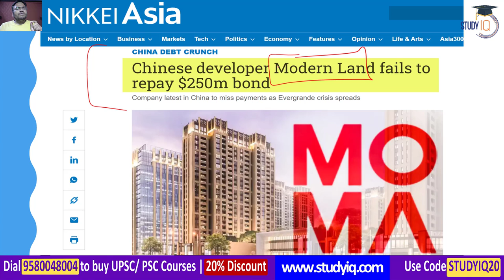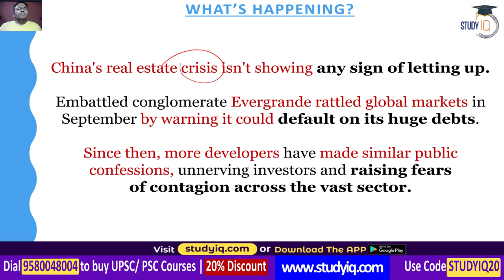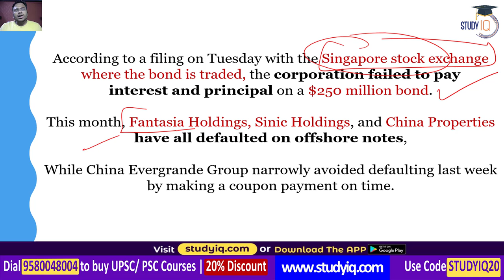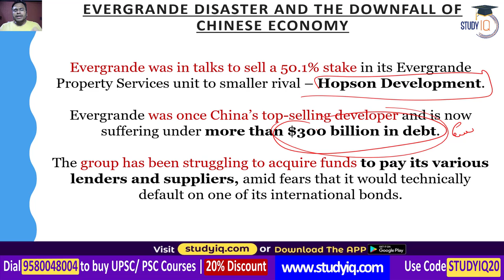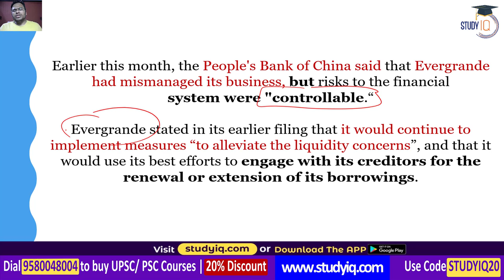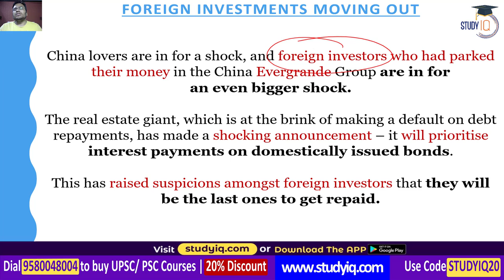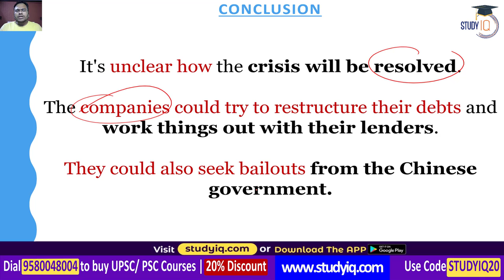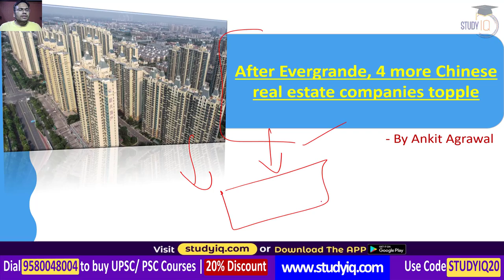Foreign investors exiting China, 4 more Chinese real estate companies topple after Evergrande's fall